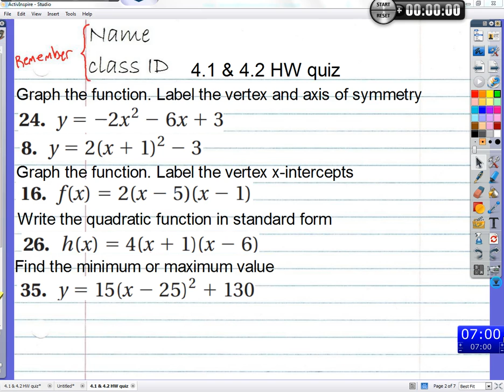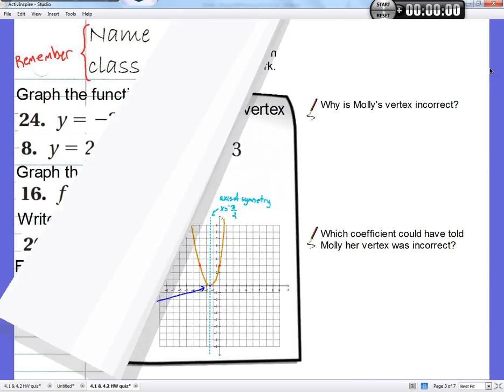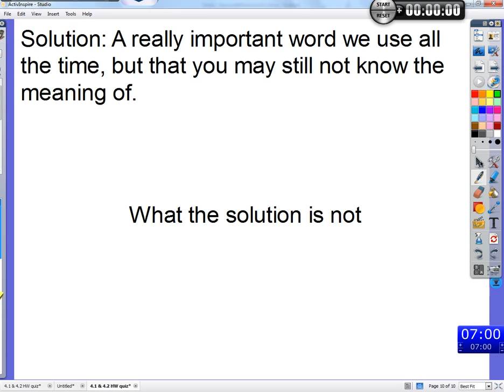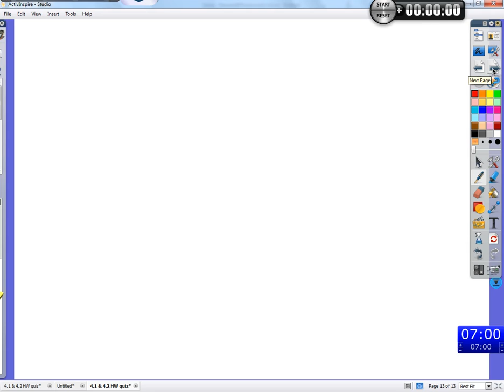Period 4: (4.3) 10/22/13: Solving x²+bx+c=0 by factoring